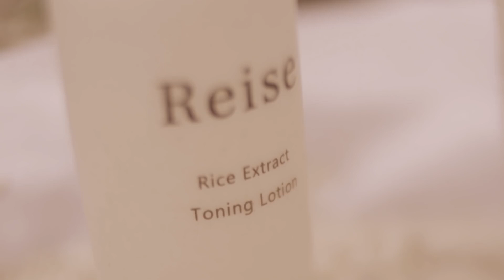【廣告】Reise - 米膚保養